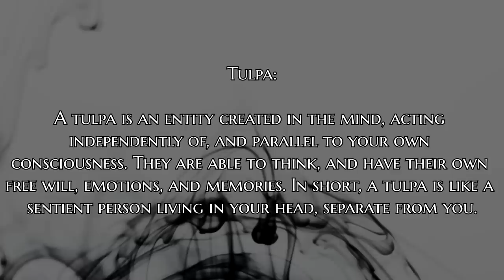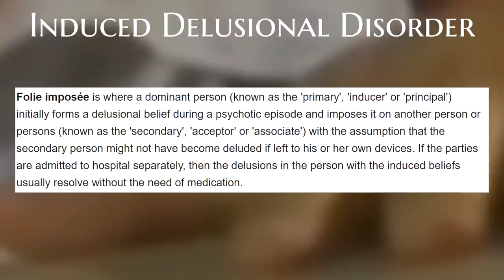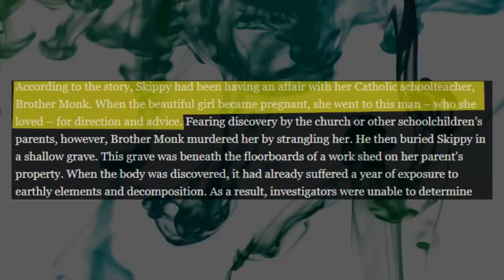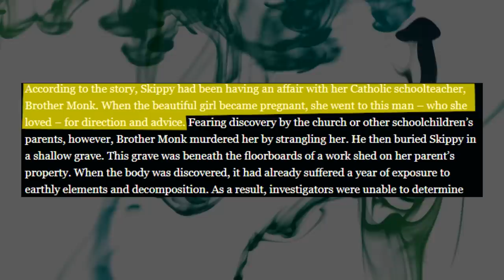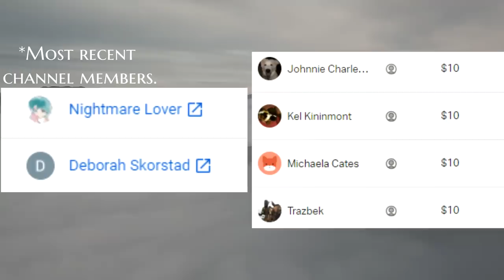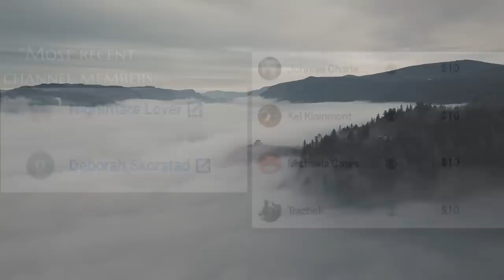The Strange Story of The Philip Experiment - Creating Life From Thought | Mr. Davis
Listen to my NoSleep Podcast; The Graveyard Shift!

• Submit an idea of your own!